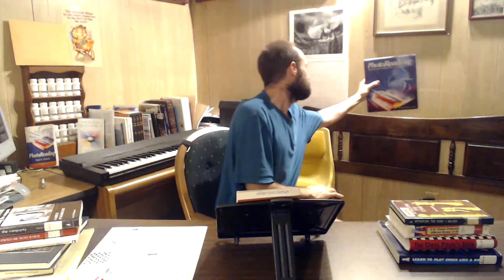4.) PhotoRead Session- Prepare Preview PhotoRead Step- The Right Way To Play Chess by D.B. Pritchard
- Anyone can PhotoRead with the natural skills they already possess.
Buy Your PhotoReading Whole Mind System today!

Grab your PhotoReading book, and let's get reading together. It helps to get started when you do it with another, so I am here to be that for you.  To give back, buy the Whole Mind System from me for a friend or a family member of yours and see their natural curiosity come out again!

It is recommended that you work this system out once a year to give yourself more out of it.

You can buy PhotoReading Whole Mind System by copying and paste the